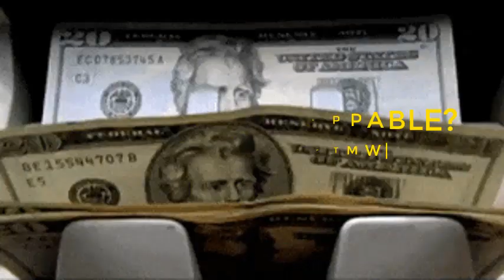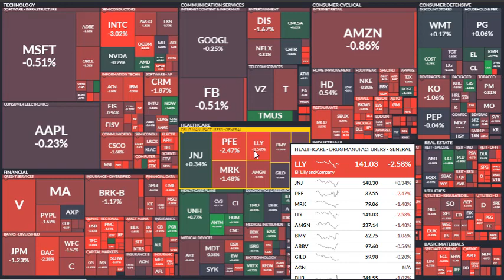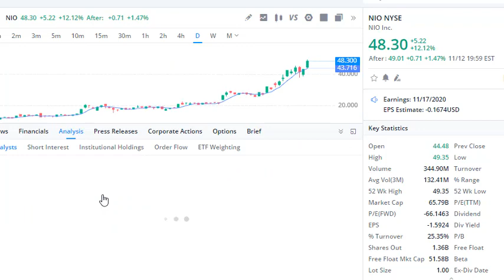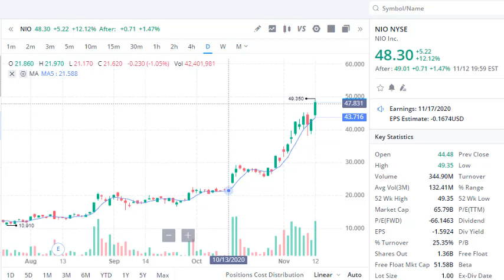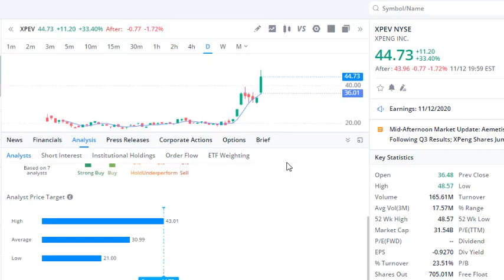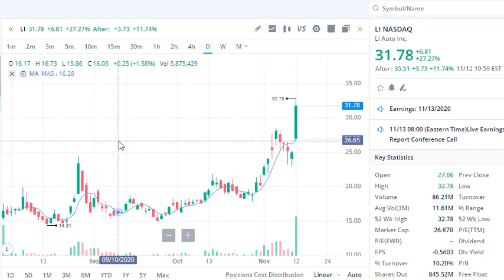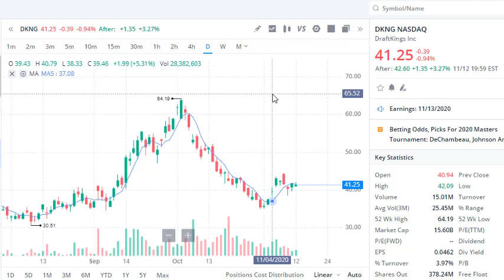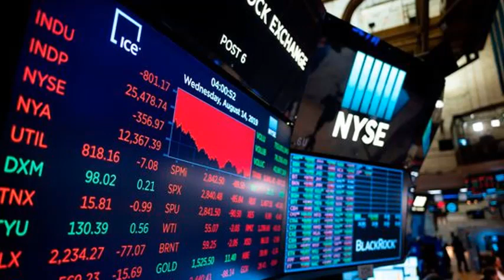NIO STOCK GOING TO 60 SOON!? XPEV STOCK, LI STOCK, DKNG STOCK MASSIVE MOVE COMING,STOCKS TO BUY NOW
IN this video I go over NIO STOCK GOING TO 60 SOON!? XPEV STOCK, LI STOCK, DKNG STOCK MASSIVE MOVE COMING,STOCKS TO BUY NOW

xpev stock earnings, stock prediction
nio stock anlysis and stock prediction
dkng stock earnings and stock prediction
LI stock earnings and stock preditction

how to make money day trading stocks
how to make money in the stock market
how to make money with options trading
make money with stocks

how to make money with stockmarket, day trading, Options trading, swing trading.